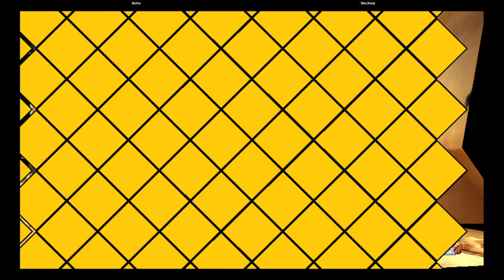CVS2 | Riz0ne VS Slim.Shady | 🇺🇸🇺🇸 Fightcade eSports